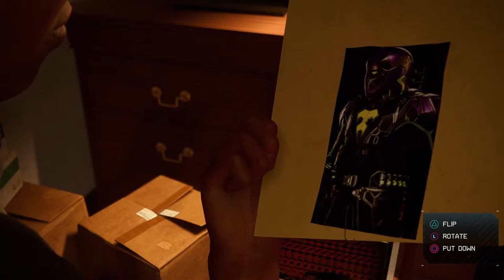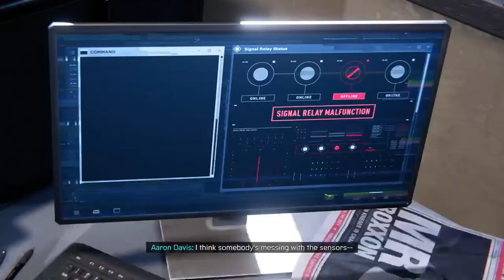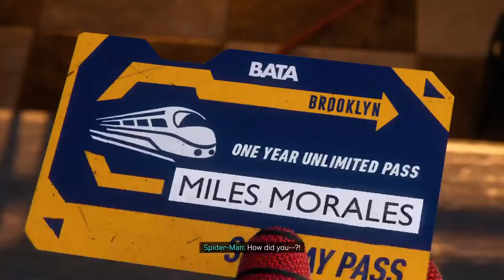Spider man:Miles Morales PS5 Gameplay Gameplay Part 1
Get your raze energy drink it comes in four 4 AMAZING FLAVORS. NO CRASH. GUARANTEED.

Hey I'm John Rivas just a regular kid in New York trying to entertain the world I do dope stuff for a living Thank you guys for Getting my channel to a 100 Subscribers you guys are the best fans let try to get this channel to 600!!!

Videos will be uploaded in these days:
Friday
Saturday
Sunday